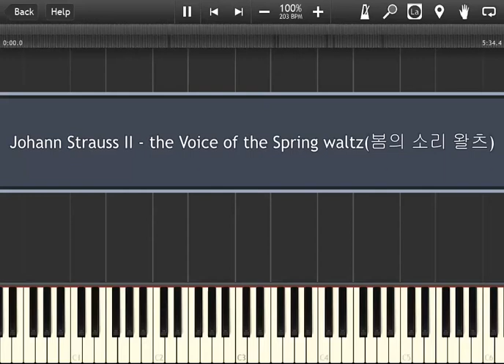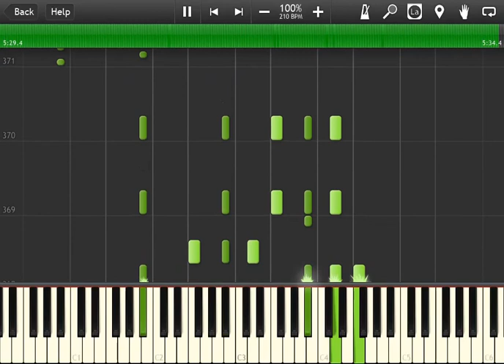Johann Strauss II - the Voice of the Spring waltz(봄의 소리 왈츠)-Piano Accompaniment